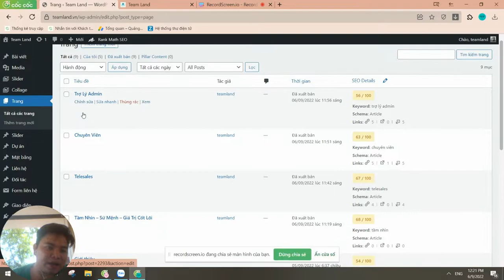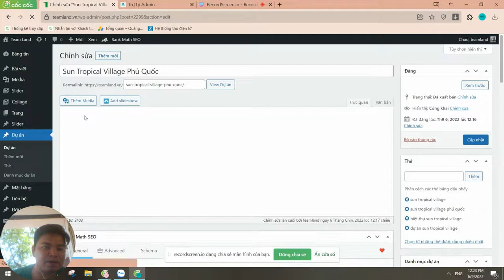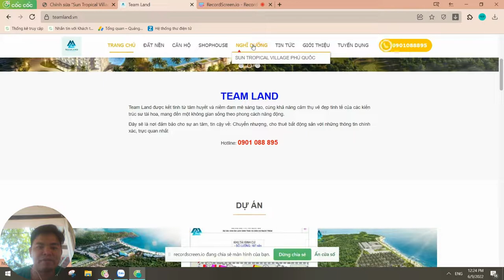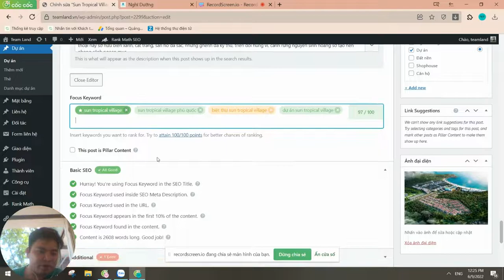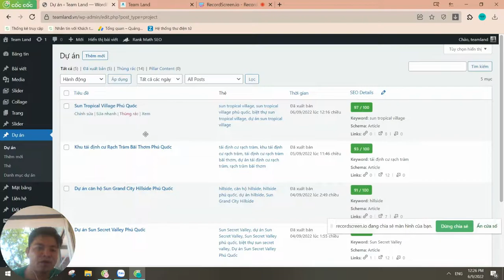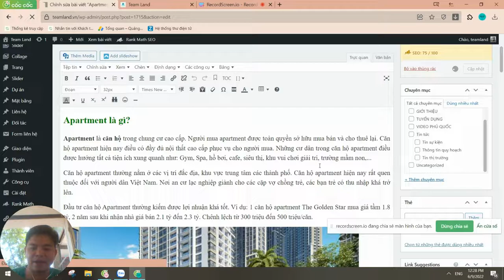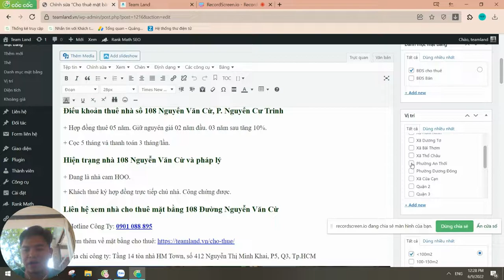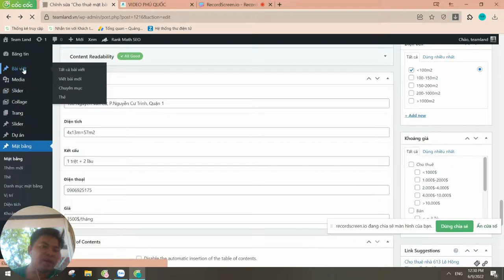Hướng dẫn Teamland